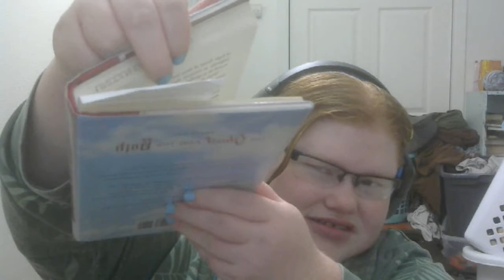just a talking blog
just talk about post vid hours before i go live on stream to give you all a head up. talk about not playing Pokemon go and being sad about it. just talking about things that come into my head.

 here the book im reading right now

ghost layer by robin d. owens